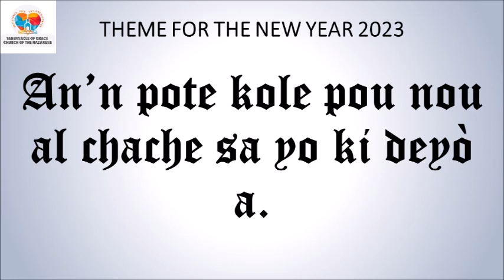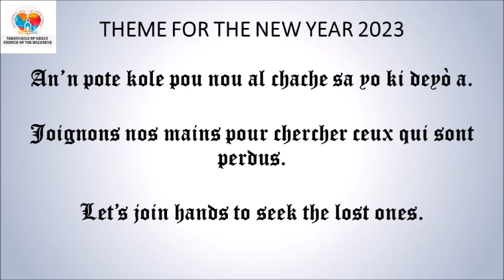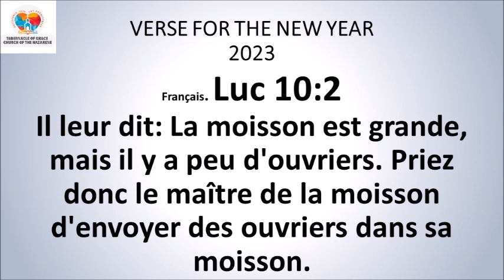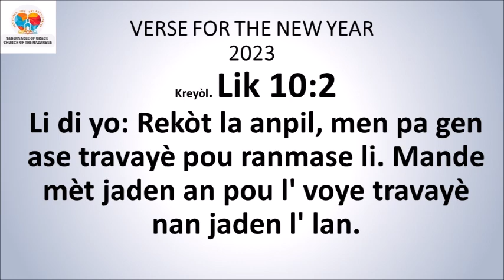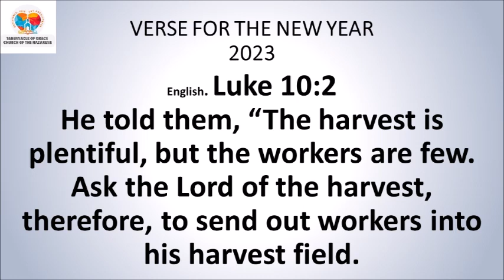DEVOSYON ASWÈ / EVENING DEVOTIONAL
DEVOSYON ASWÈ

Fr. Bongot Rodney

*Women 13:11-12*
Se sa menm pou nou fè, paske nou konnen ki jan tan an ye deyò a. Li lè pou nou leve soti nan dòmi, lè a sonnen, paske koulye a, lè pou n' fin delivre a pi pre nou pase lè nou te fèk mete konfyans lan. Nwit lan vanse fini, jou prèt pou kase. Ann sispann fè bagay yo fè nan fènwa. Ann pran zam nou pou nou ka goumen devan tout moun.
*Panse jounen an:* Jou Letènèl la pa lwen rive reveyew si wap dòmi poul pa twò ta pou ou.